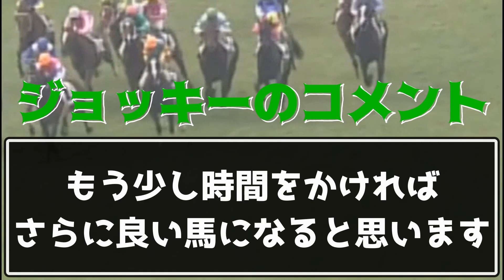【菊花賞】サトノグランツとは何だったのか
よろしければ皆さんの意見をコメント欄で教えてください

【葵S】モズメイメイ武豊 とんでもないスタートを決めてしまうｗｗｗ